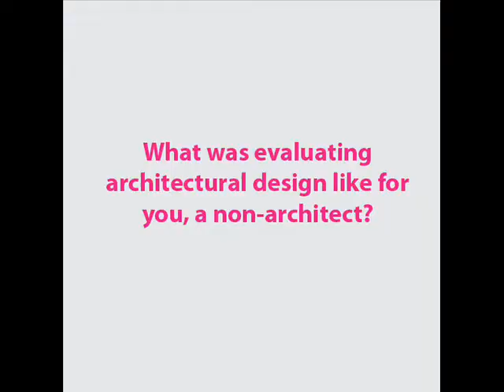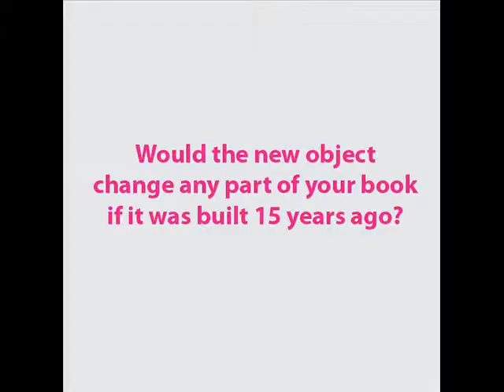Trimo Urban Crash interview - Goran Vojnovic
Goran reflects on the expert jury session from the "Fužine expert" point of view.